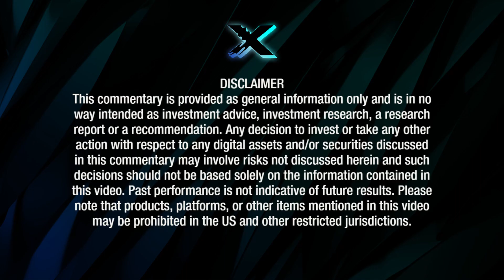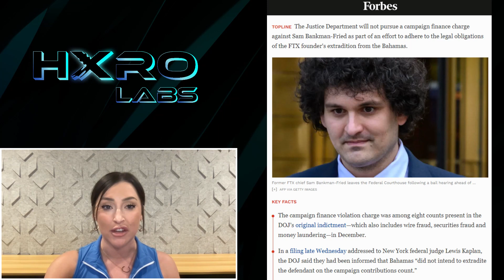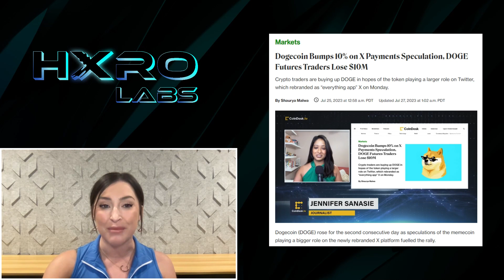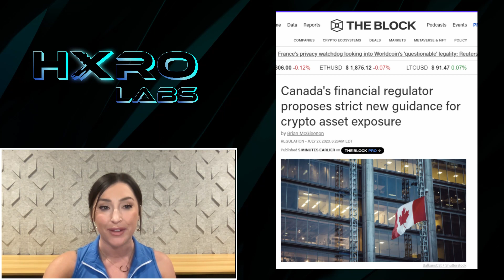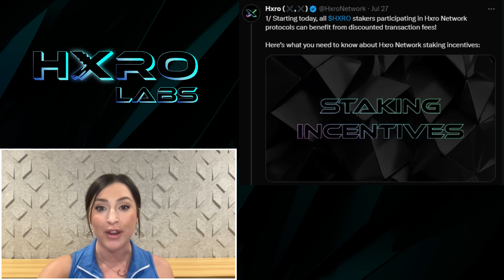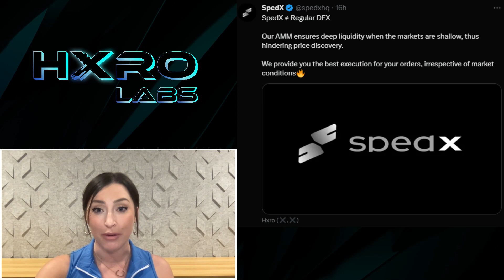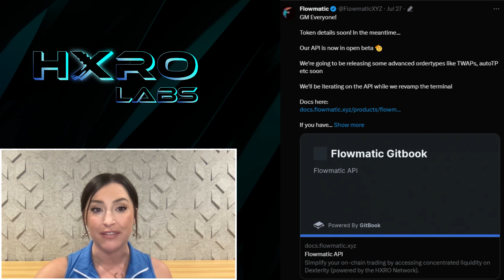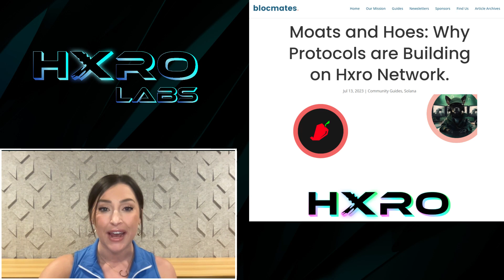New Updates in Hxro Nation! Charges Dropped for SBF?! Weekly News Roundup | Network Effect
The Network Effect brings you all the weeks biggest crypto headlines while simultaneously shedding light on the growing Hxro ecosystem.

2023 Hxro Labs